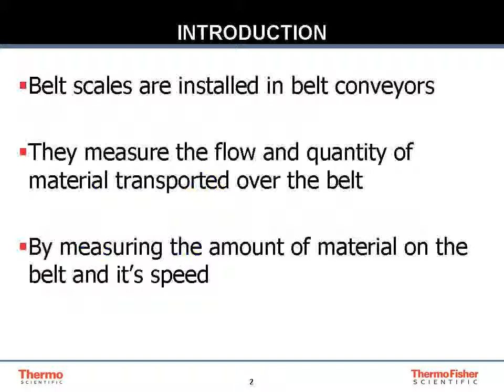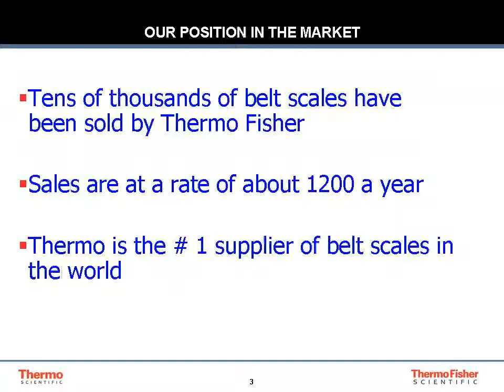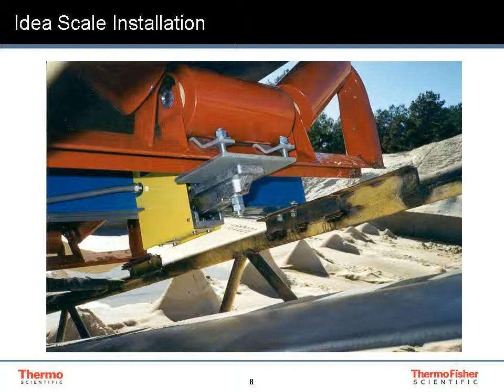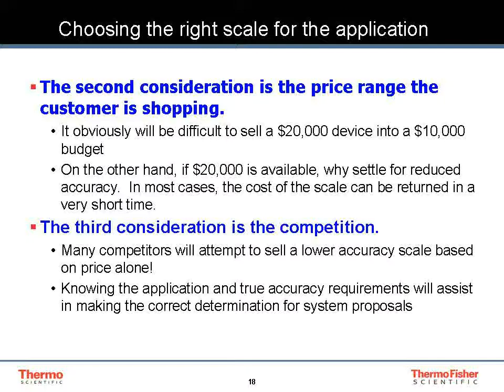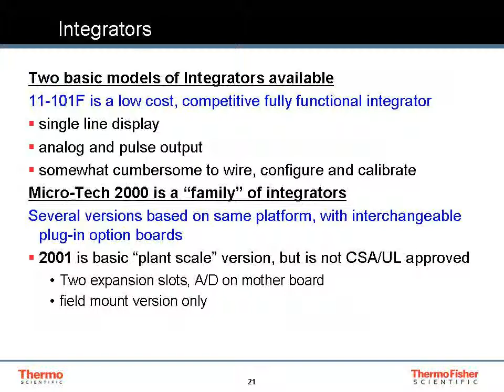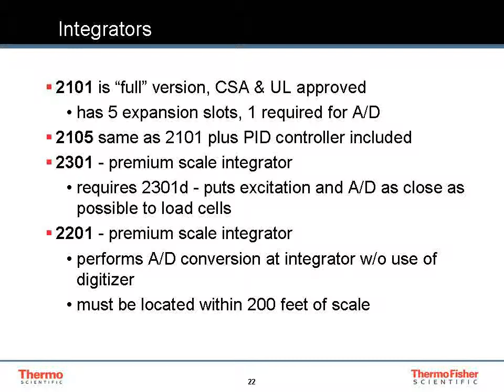Kanawha Scales and Systems Conveyor Belt Scales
Slide show presentation of Kanawha Scales and Systems Belt scales installations and features.